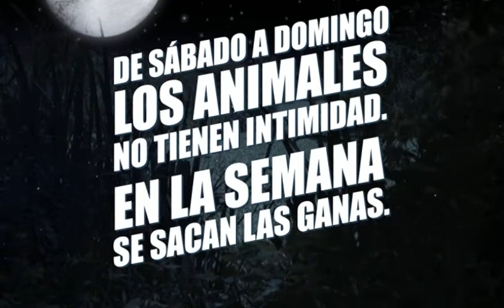Noche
Campaña de Renault Sandero Stepway.
Realizada por Publicis Graffiti.